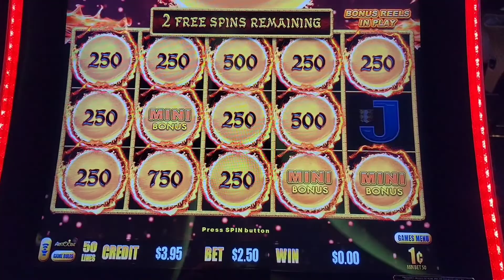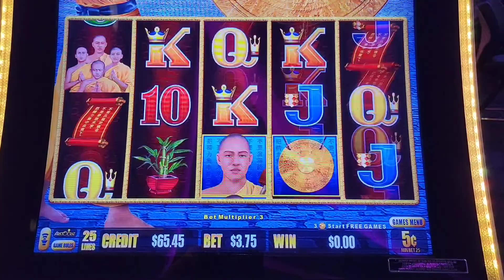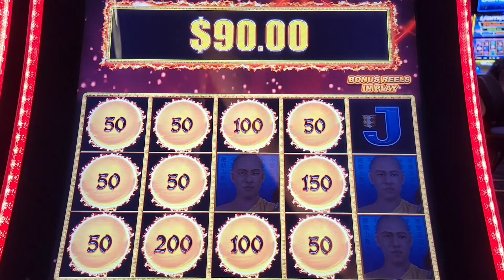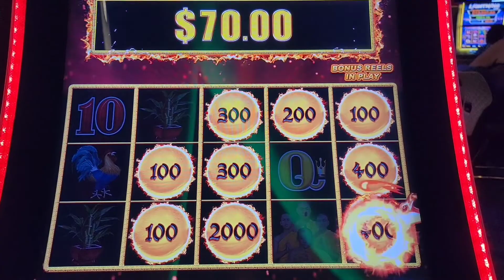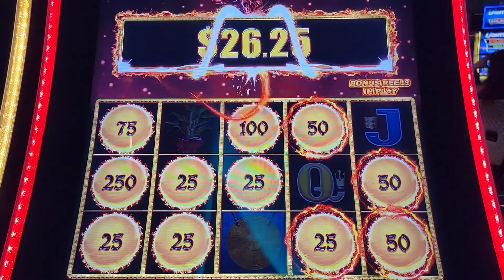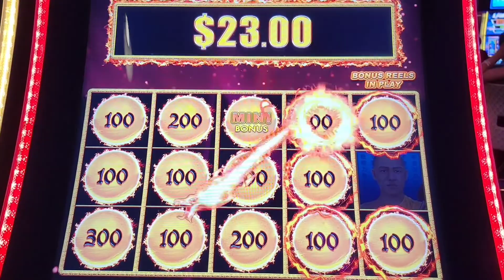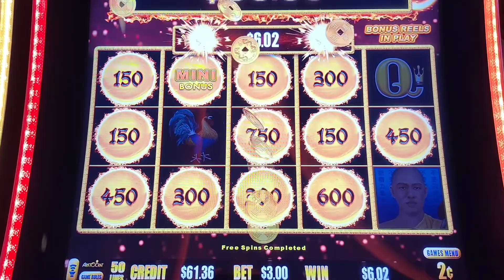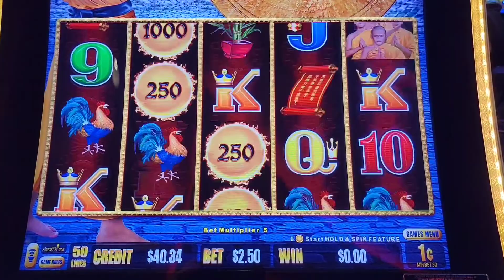🔔 Golden Gong 🔔 Dragon 🐲 Link Great Monk Bonus Win Sessions @Yaamava' Casino Almost Grand Jackpot 😲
Here are some nice bonus win sessions playing Dragon Link Cash Golden Gong where I almost hit the Grand Jackpot twice. The free spin bonus didn't line up with anything great either. Enjoy